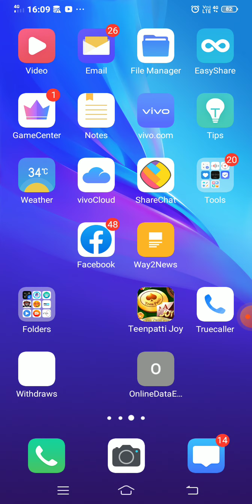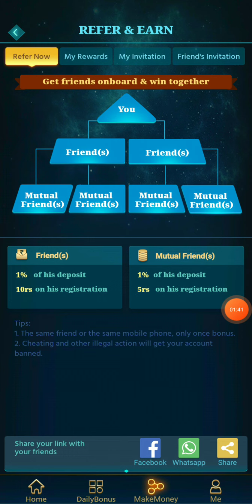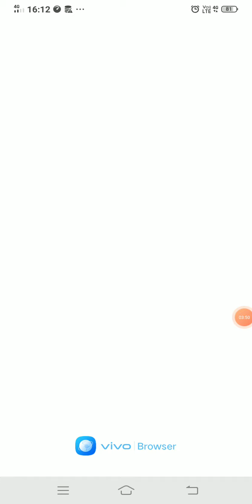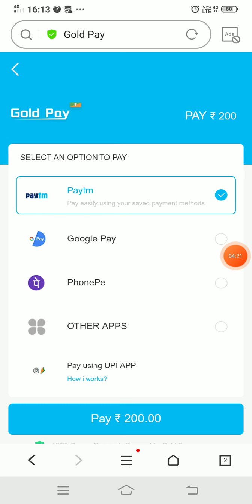new paytm money earning application